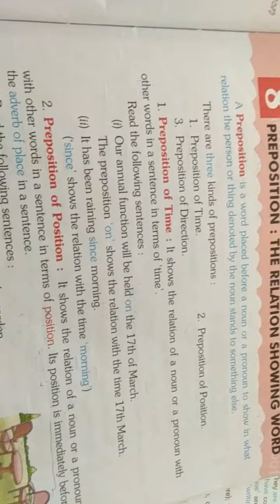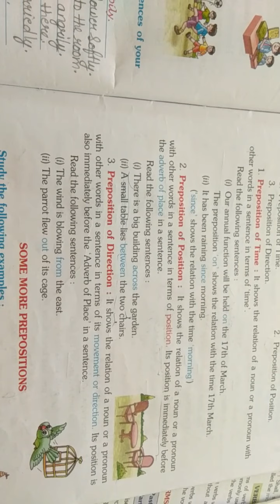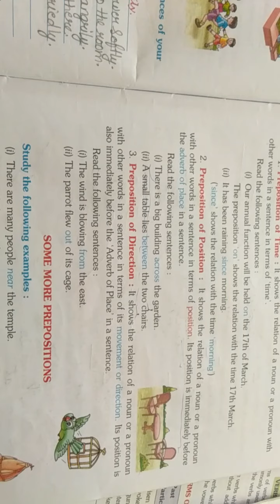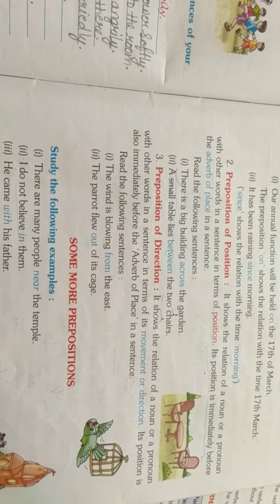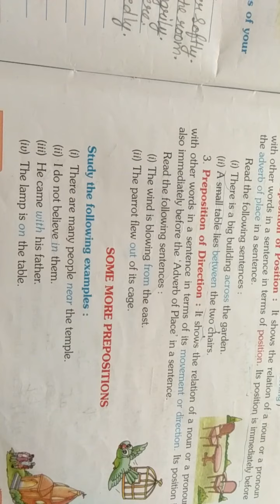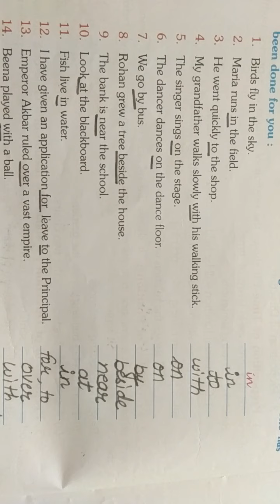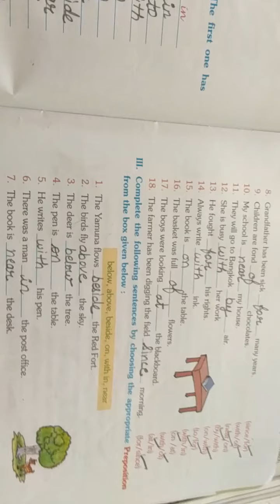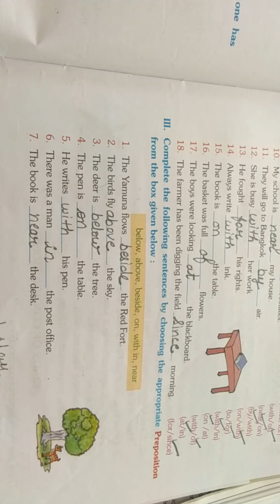class 5th subject English grammar lesson 8 preposition